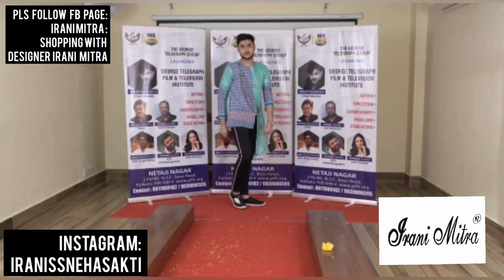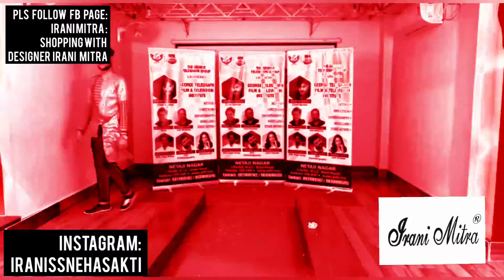fashionvlog/CONVERSATION WITH MY DESIGN/FASHION DESIGNER IRANI MITRA/HOLI/GTFTI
facebook page:shopping with designer irani
 mitra

iranimitra studio:377A PRINCE ANWAR SHAW ROAD.
SUDAKSHINA
beside South city mall

designer irani mitra launched her new male collection: irani mitra male zipped punjabi.
she is a kolkata based fashion designer
she also worked as costume designer in tollywood.

designer irani mitra
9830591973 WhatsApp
thanks